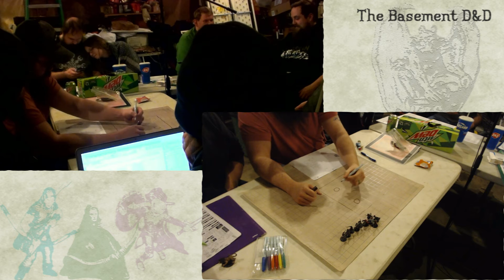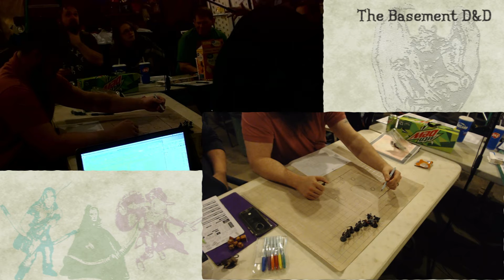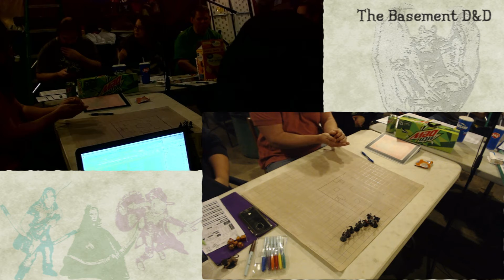The Basement D&D(3.5e) Part 184 - Predator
"Who are we booing?"
"You'll see..."